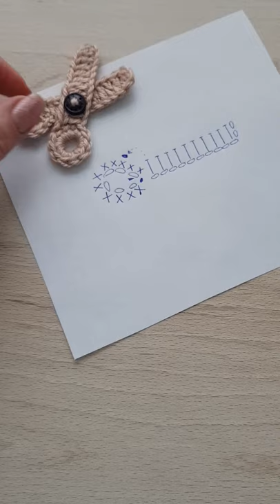Crochet Puppet Scissors || CROCHET with ME